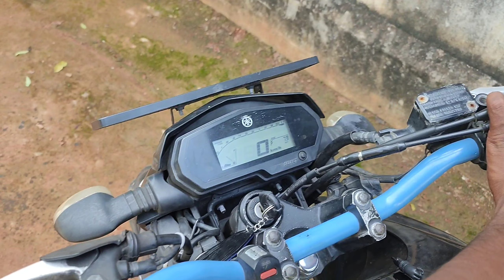they cheated me, problems on second hand bikes, fz25 clutch switch change❤️